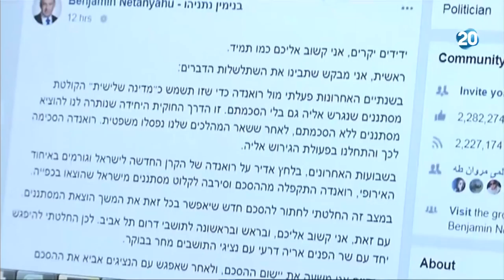הפטריוטים - כחלון לנתניהו: מוכן לחוק עוקף בג"ץ בנושא המסתננים - כבר מחר